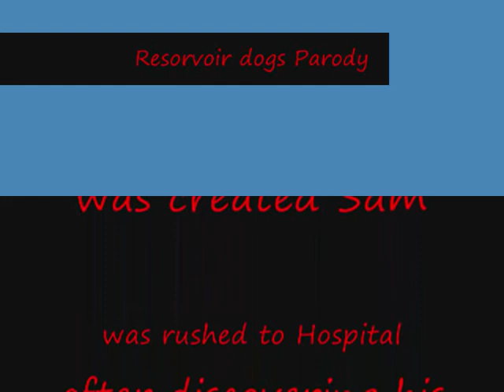Resorvoir dogs Parody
Resorvoir Dogs Parody... A famous scene from resorvoir dogs... revamped. Why not watch in High Quality? Click it!